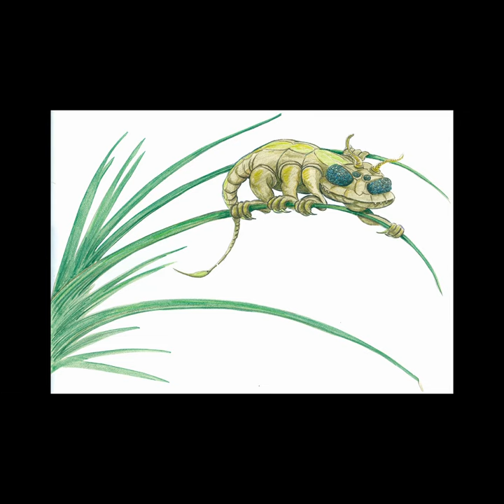CNDillon Video Portfolio: Some Drawings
This is a short video presenting select drawings from the portfolio of illustrator and artist CNDillon. Background music composed and performed by CNDillon.